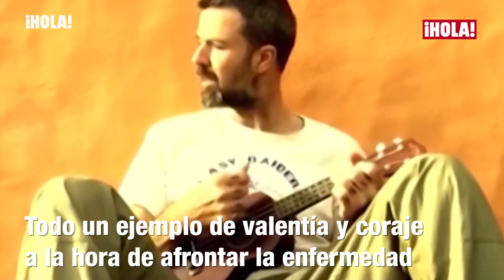Pau Donés, un ejemplo de coraje ante la adversidad